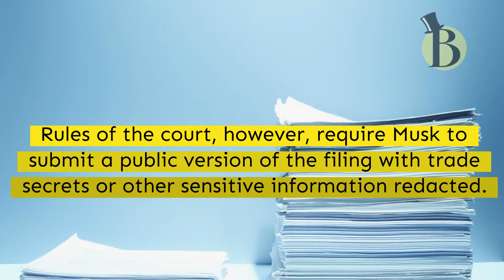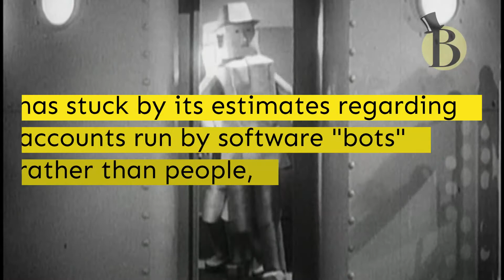Elon Musk fires back at Twitter in court battle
Elon Musk on Friday filed claims against Twitter as he fights back against the tech firm's lawsuit demanding he be held to his $44 billion buyout deal.

Musk's counter-suit was submitted along with a legal defense against Twitter's claim that the billionaire is contractually bound to complete the deal he inked in April to buy Twitter, the Chancery Court in the state of Delaware said in a notice.

for more business and financial news!